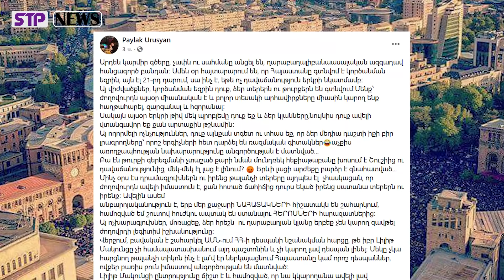ՎՏԱՆԳԱՎՈՐ ԵՔ․ Այ վիժվածքներ, կործանման եզրին դուք, ձեր տերերն ու թուրքերն են գտնվում․․․